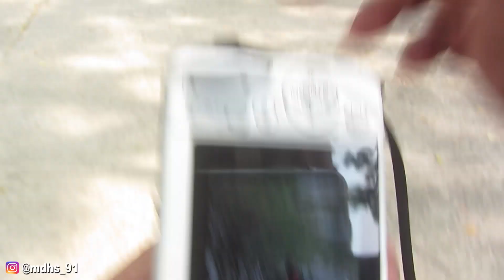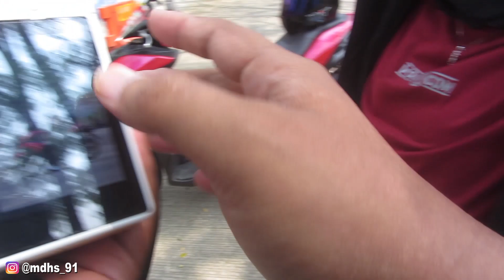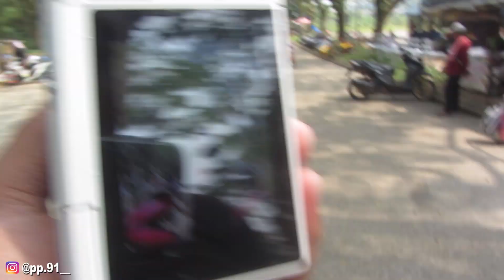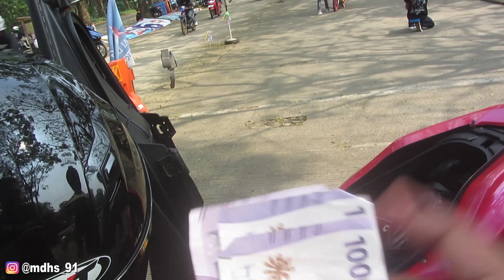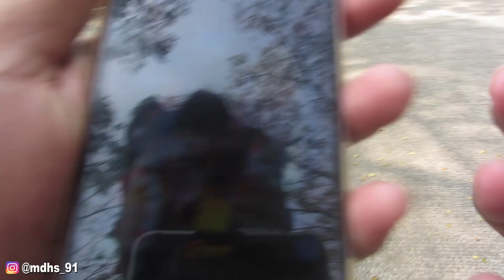Fotoin Cewe Sunmori !!! | SUNMORI SN Eps. 12